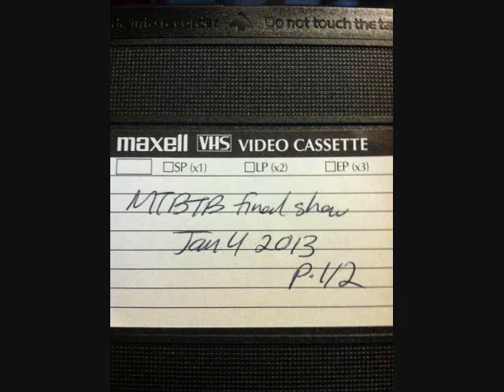Thunderthighs - "I Will Survive"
Live on Music To Break Things By - the final episode! 1/4/2013.

Josh and Dave performed a song about the final show, parodying/parodizing (?!) "I Will Survive"...I had to hit the panic button halfway through. Dickheads.